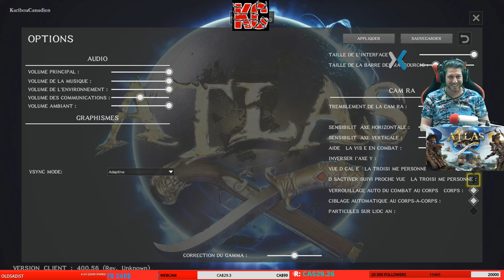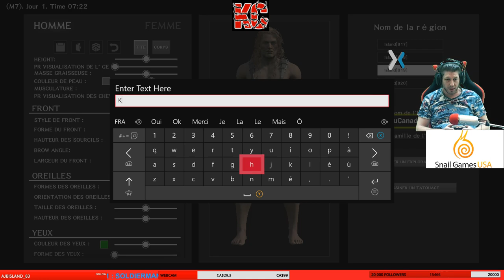Atlas Gameplay 1 Fr KaribouCanadien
Mettre à la voile pour le summum de la pirate de l'expérience! S'embarquer dans une grande aventure aux côtés de milliers d'autres joueurs dans l'un des plus grands mondes de jeu jamais créé (et même de réclamer une partie de votre propre). Construire votre vaisseau, assemblez votre équipe, faire de la voile en haute mer, et de devenir un pirate de légende!

DÉVELOPPEUR : Grapeshot Games
ÉDITEUR : Snail Games USA
DIFFUSEUR : Karibou Canadien
MONTAGE : Etienne Boulet